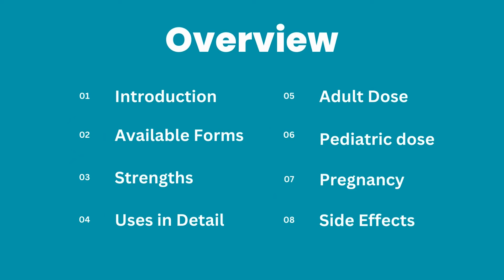Stemetil 5mg Tablet Uses in Urdu | Stemetil 5mg Tablet Side Effects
🔥 Key Points Covered:

✅ Introduction
✅ Available forms
✅ Strengths
✅ Uses in detail
✅ Precautions
✅ Adult dose
✅ Pediatric dose
✅ Pregnancy
✅ Warnings
✅ Side effects

Stemetil is an antiemetic and antipsychotic medicine which is availble in the form of tablet and injection. Stemetil tablet is available in 5 mg strengths. Stemetil injection is available in 12.5mg/ml strengths. Stemetil tablet and stemetil injection contain prochlorperazine as an its active ingredient. Stemetil 5mg tablet and stemetil injection can be used in various conditions like nausea, vomiting, vertigo, mania etc.